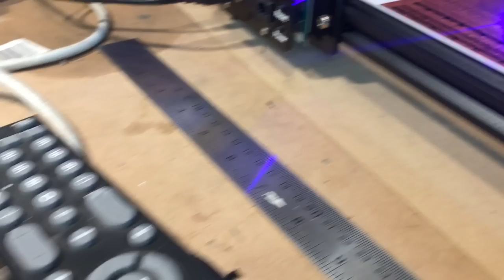Goodsyard Revamp - Scratch-built Curved Warehouse (Part 2C)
Following on from Part 2b of the Goodsyard revamp, work continues with the finishing details for the curved warehouse.

0:00 Introduction
1:18 Finishing details
13:34 Progress recap
18:50 Conclusion